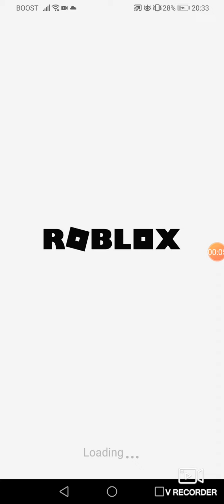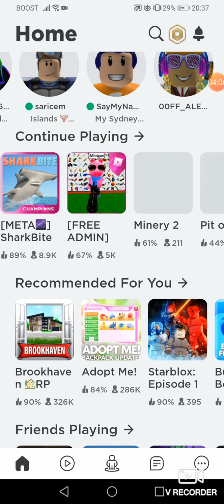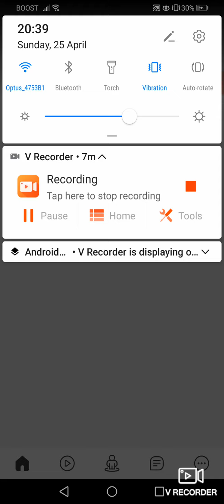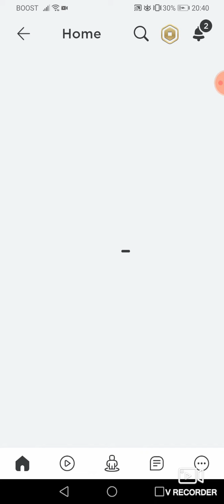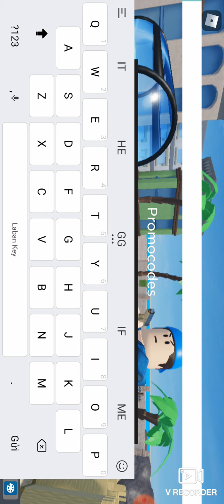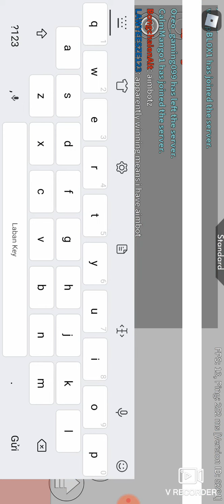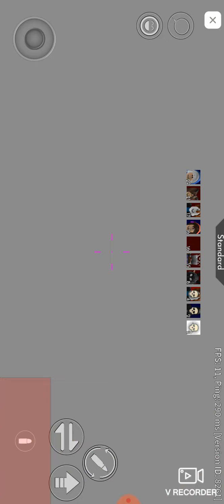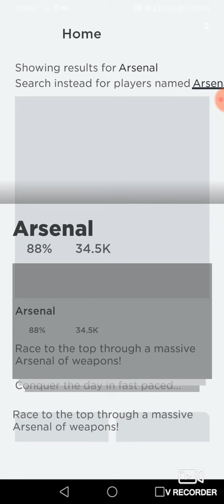Playing on a Alt Account in Arsenal